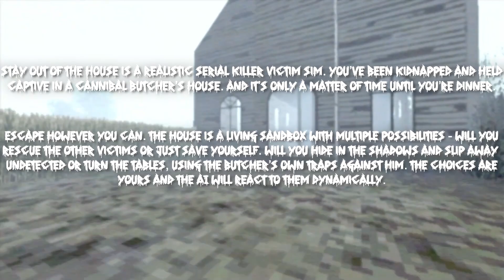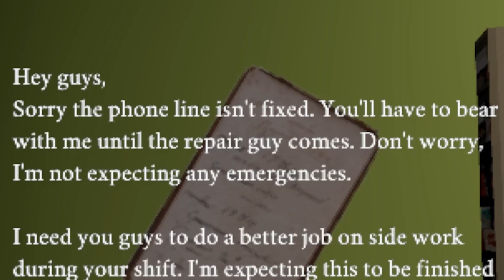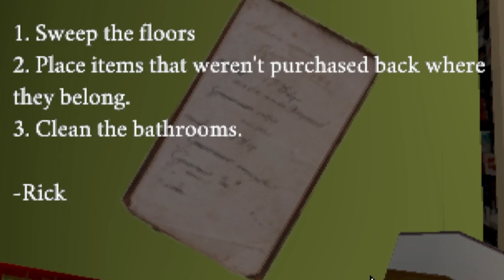Why do I always get stuck with these terrible night shift jobs... [Stay out of the house]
Another day and another lousy night shift job gone wrong, I have to start reading the Indeed job descriptions more man...